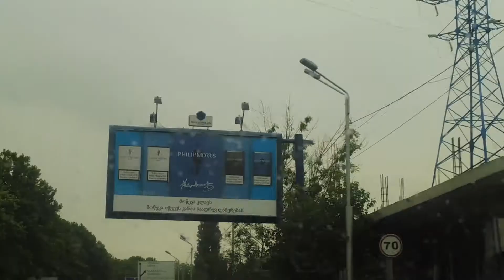NO MORE MR NICE GUY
snap: yesjesper